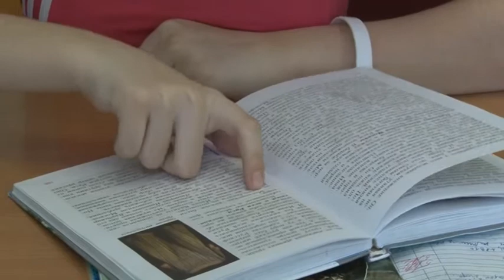Лена пережила кому и реанимацию, но выкарабкалась, чтобы танцевать на сцене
До 10 лет Лена была обычным, здоровым ребенком, училась в общеобразовательной школе, была отличницей, посещала музыкальную и художественную школу, активно участвовала в общественной жизни школы, выступала на различных городских мероприятиях и турнирах.
Но в августе 2014 года пришла беда, которая кардинально изменила всю жизнь. У Лены произошла тяжелая черепно-мозговая травма, ушиб головного мозга. 2 недели реанимации, 3 дня комы, долгие месяцы лечения. У Лены началась совсем другая жизнь: она заново училась разговаривать, сидеть, ходить и есть.
Лене очень нужна реабилитация, которая поможет ей выкарабкаться и выступать на сцене